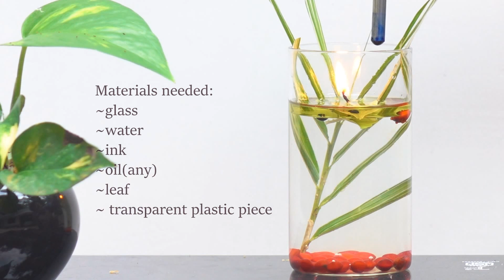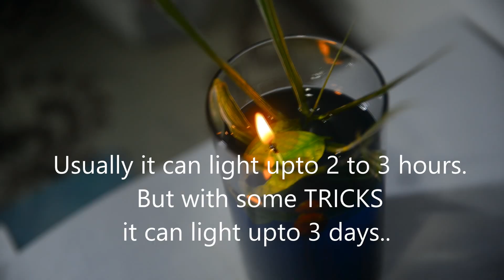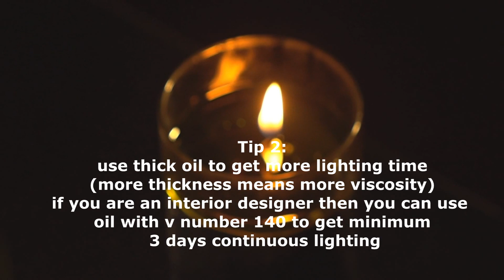വാട്ടർ കാൻഡിൽ എങ്ങനെ ഉണ്ടാക്കാം| how to make water candle| water candle from reused oil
In this video we see how to make a water candle using leftover oil .This video  shows a simple and cheap way to make the water candles.

Materials used
glass cup
Water
leaf
oil
Candle stick